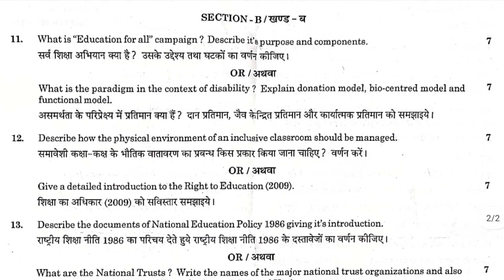B Ed 2nd year Creating and Inclusive School paper-2021 Rajasthan University